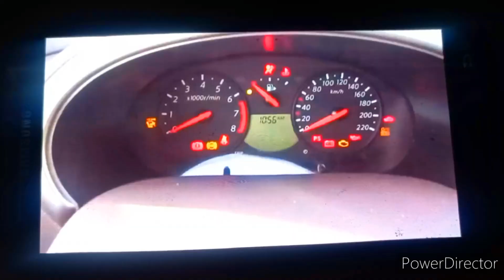2011 Cadillac SRX Chime in G Major 18